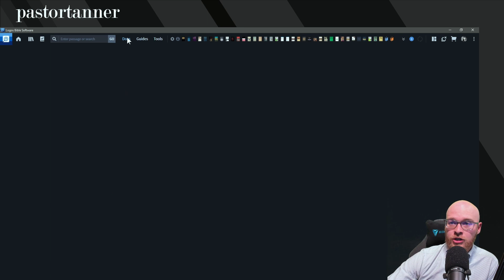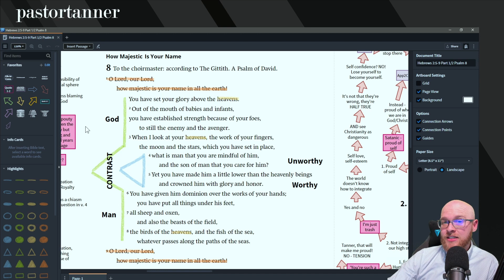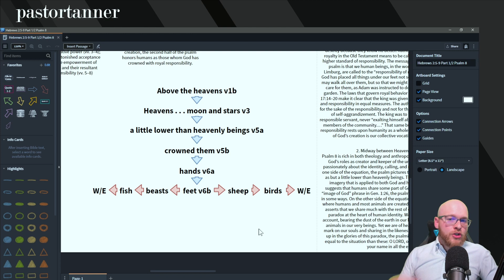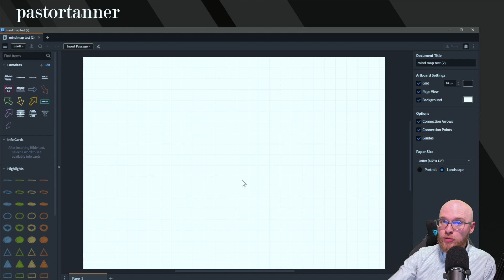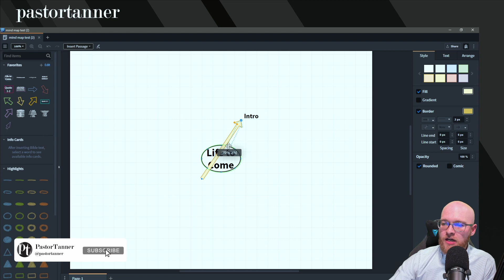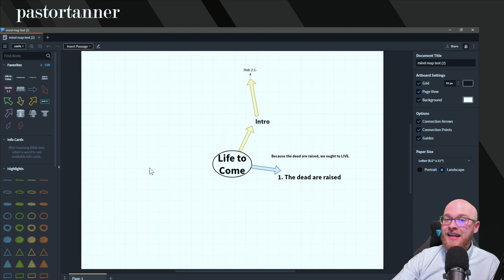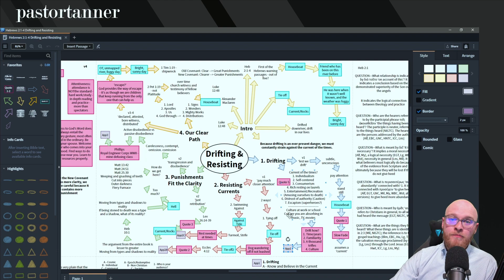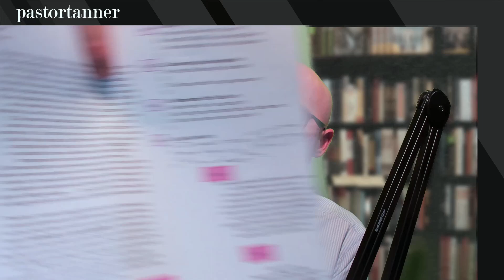How to Use the Canvas Tool Properly and Not Properly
The canvas tool is great for BOTH sentence diagramming AND mind mapping! See how to do it in this video.